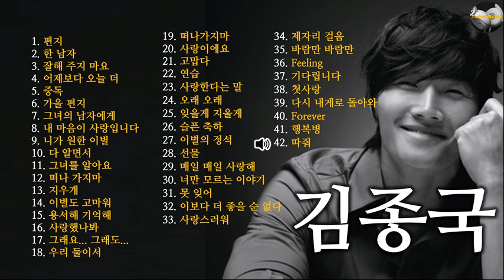KPOP Audio : Kim Jong-kook' Best 42 Songs Collection